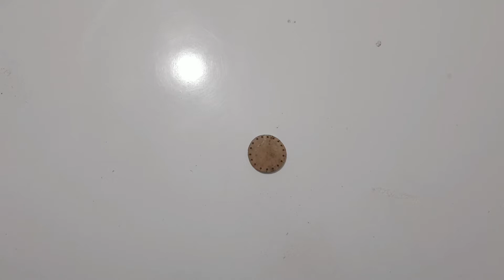Kolye Yapımı /Su Kabağı / Tasarım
Merhabalar yine çok güzel bir tasarım ile sizlerleyim otantik takılar sevenler için gelsin mi bu videomuz, çok şık oldu bugün benim doğum günüm 7 şubat ve kendimden kendime hediye ediyorum. kanalımda su kabağı ile yapılmış videolara ulaşabilirsiniz abone olup bildirim zilini açarsanız yeni tasarım ve projelerden haberdar olabilirsiniz.

BU KANALDA: kolay, kaliteli, (uzun yıllar kullanabileceğiniz) geri dönüşüm, kendin yap, tasarım, boyama, dekorasyon, dekor, el işi, örgü, takı, su kabağı, aydınlatma, tamir, bakım onarım , ev ile ilgili bir çok araştırma sonuçlarımıza ulaşabilirsiniz, Her bir video sizin için özenle hazırlanmış olup alt yapısı TAMAMEN profesyonel araştırmalara dayalıdır.